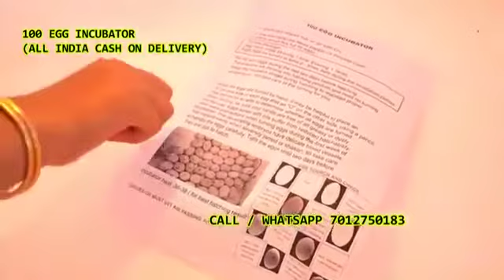100 Egg Incubator hatching machine Lingareddyguda Madurapur Mogiligidda Farooqnagar